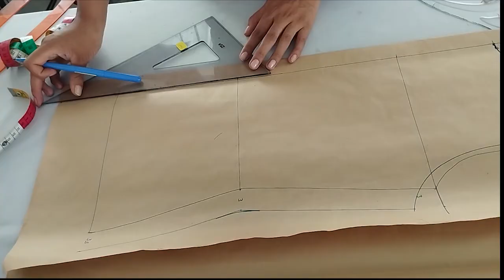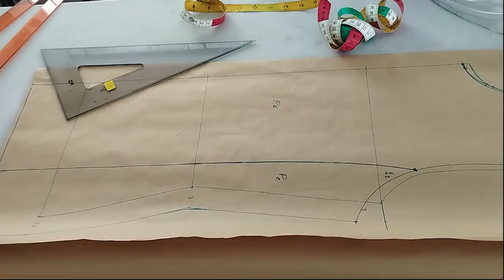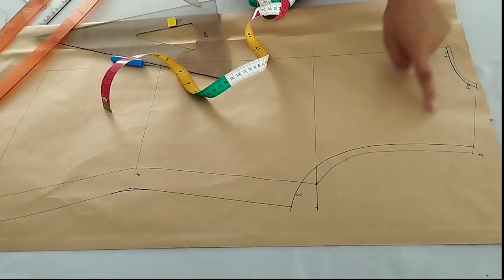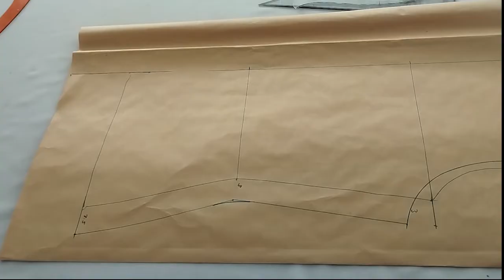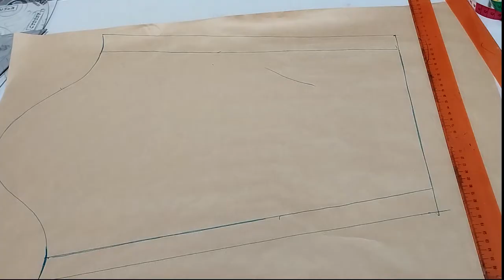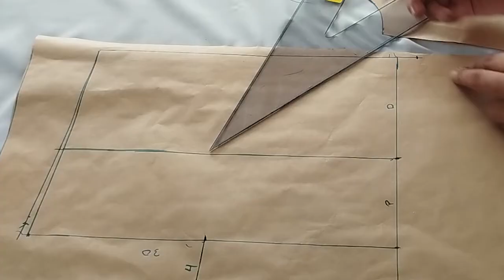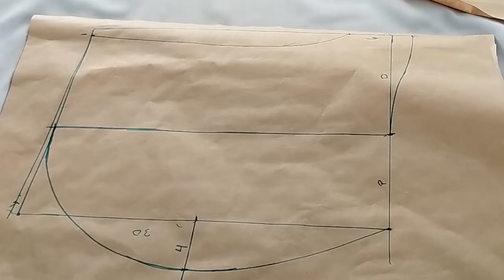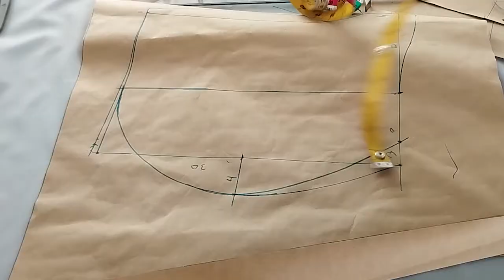MOLDES ABRIGO ACOLCHADO DE DAMA /Paso a paso/CONFECCIÓN DIY Puffer Jacket